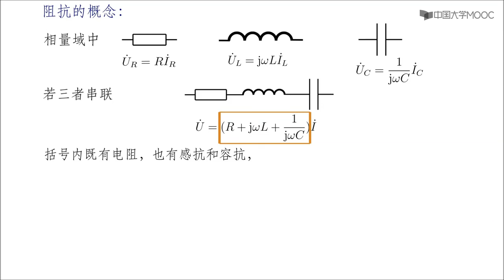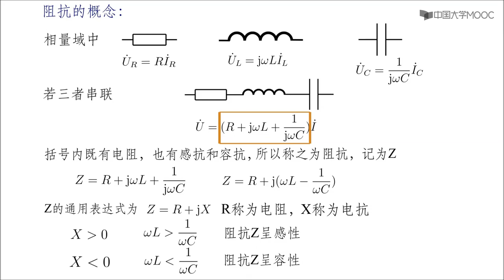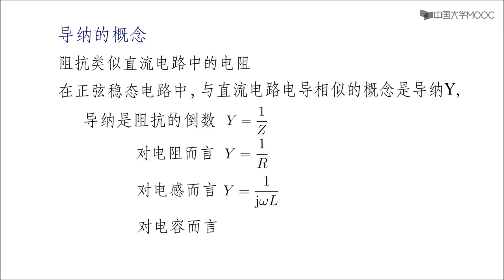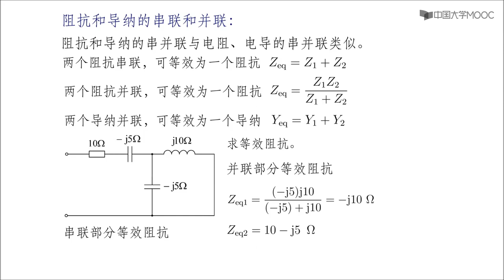阻抗和导纳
播放列表名称：电路

第一周   电路模型和电路定律（1）

电路的基本概念测验题

1-1  电路概述

1-2  电路模型

1-3  基本电路物理量：电流、电压、电功率和能量

1-4  电流和电压的参考方向

1-5  电路元件—电阻

1-6 电路元件—电压源和电流源

1-7  受控电源

第二周  电路模型和电路定律（2）

1-8  基尔霍夫电流定律

1-9  基尔霍夫电压定律

1-10  KCL和KVL的综合运用

KCL和KVL测验题

第三周  电阻电路的等效变换

等效变换测验题

2-1  电路的等效变换

2-2  电阻的串联和并联

2-3  电压源、电流源的串联和并联

2-4  实际电源的两种模型及其等效变换

第四周  电阻电路的一般分析

回路电流法和结点电压法测验题

3-1  回路电流法

3-2  结点电压法

3-3  结点电压法和回路电流法比较

第五周  电路定理

电路定理测验题

4-1  叠加定理

4-2  替代定理

4-3  戴维宁定理

4-4  戴维宁等效电路求解

4-5  诺顿定理及其等效电路求解

4-6  最大功率传输定理

4-7 特勒根定理、互易定理和对偶原理（本内容视频中没有，供有兴趣同学参考，MOOC考试不考）

第六周  动态电路的时域分析（1）

动态电路的时域分析（1）测验题

5-1  电容元件

5-2  电感元件

5-3  动态电路的方程

5-4  动态电路的初始条件

5-5  一阶电路的零输入响应

5-6  一阶电路的零状态响应

第七周  动态电路的时域分析（2）

动态电路的时域分析（2）测试题

5-7  一阶电路的全响应

5-8 一阶电路分析的三要素法

5-9 二阶电路

第八周  相量法

相量法测验题

6-1 为什么需要引入相量法？

6-2 复数

6-3 正弦量

6-4 相量法的引入

6-5 电路定律的相量形式

6-6 阻抗和导纳

第九周  正弦稳态电路的分析（1）

7-1 正弦稳态电路的分析

7-2 相量图

正弦稳态电路的分析和相量图测验题

第十周  正弦稳态电路的分析（2）

正弦稳态电路的功率

7-3  正弦稳态电路的功率——瞬时功率

7-4 7-5 正弦稳态电路的功率——有功功率和无功功率

7-6 正弦稳态电路的功率——视在功率和功率因数

7-7   正弦稳态电路的功率——复功率

7-8  正弦稳态电路的最大功率传输

第十一周  含有耦合电感的电路

互感和变压器

8-1  互感的定义

8-2  同名端和互感电压方向

8-3  互感的去耦等效

8-4  含有耦合电感电路的计算

8-5  空心变压器

8-6  理想变压器

第十二周  电路的频率响应

9-1  网络函数

9-2  谐振定义和谐振条件

9-3  RLC串联谐振的特点

9-4  RLC串联谐振的频率响应

9-5  RLC并联谐振的特点

谐振

第十三周  三相电路

三相电路

10-1 三相电路

10-2 线电压（电流）与相电压（电流）的关系

10-3 对称三相电路的计算

10-4 不对称三相电路的概念

10-5 三相电路的功率

第十四周  非正弦周期电流电路、二端口网络

非正弦和二端口

11-1 非正弦周期信号

11-2 非正弦周期电流电路的有效值和平均功率

11-3 非正弦周期电流电路的计算

12-1 二端口网络

12-2 二端口的方程和参数